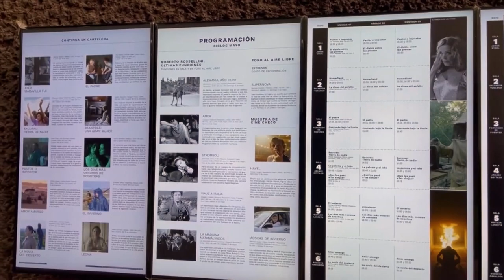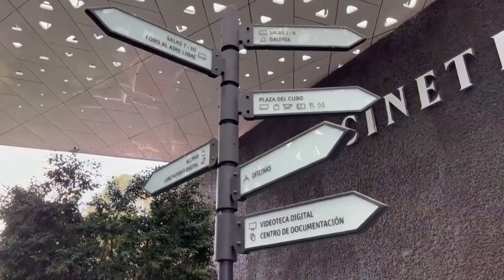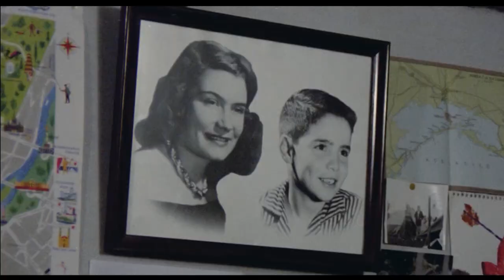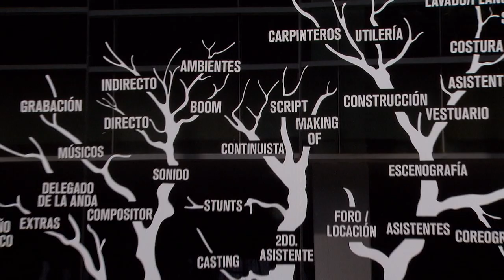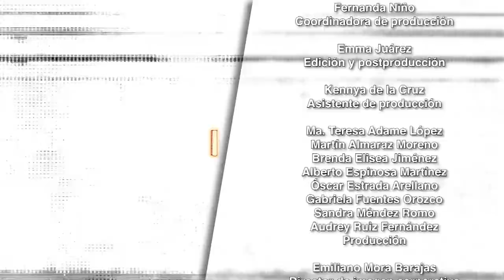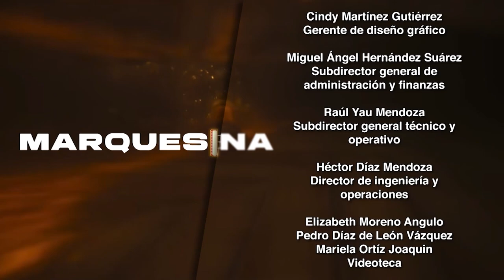Marquesina. Lucía Carreras y Carlos Cuarón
En esta emisión, se habla de la industria del cine mexicano, su comercialización y la dura crisis por la que atraviesa frente a las grandes cadenas y producciones comerciales. También se reconoce la participación de México como país invitado en el Festival Internacional de Cine de Animación de Annecy. Además, Lucía Carreras y Carlos Cuarón nos acompañan en el estudio para hablar de Tinta, una asociación que engloba a los escritores y escritoras del audiovisual en nuestro país.